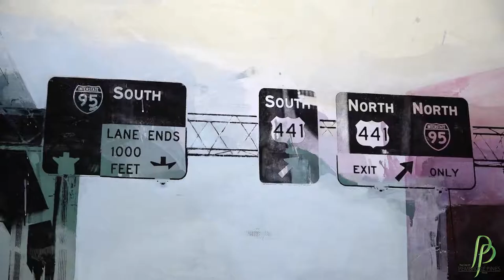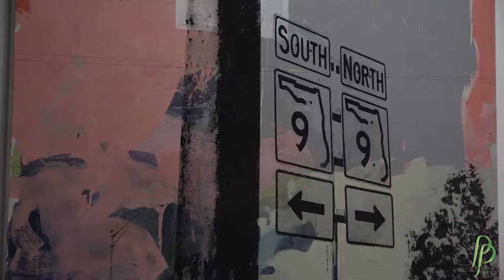Hustle at The Frank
Now on exhibition at the Frank Art Gallery & Exhibit Hall, Hustle.
Hustle is a collection of work that explores the pop-sensibilities of South Florida’s urban art with an emphasis on process, labor, and work.